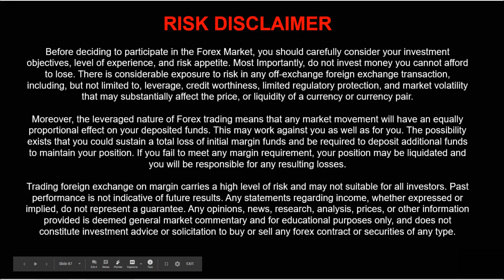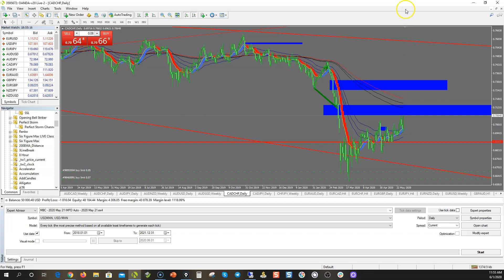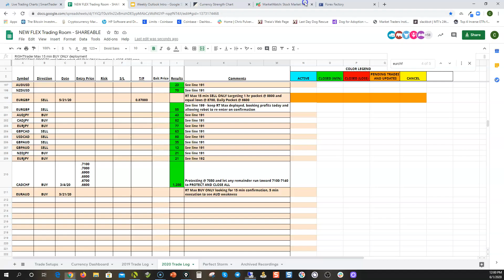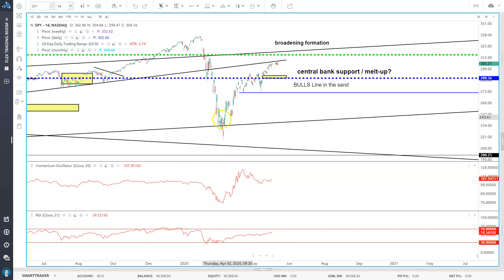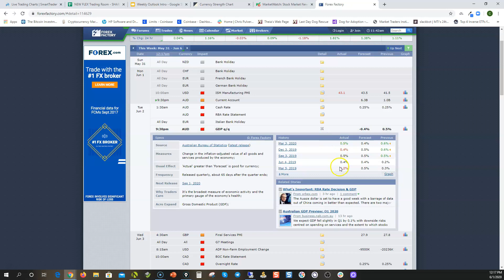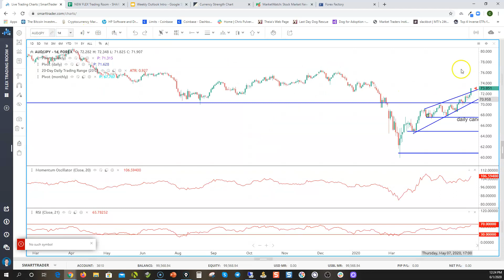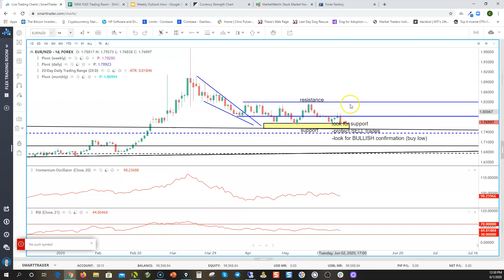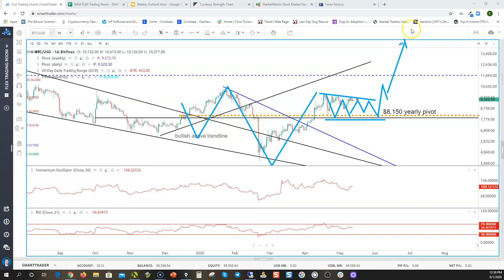Weekly Outlook 2020 June 1-5 (US vs China, Protests, Stock Market is NOT the Economy)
Market Analysis in STOCKS, FOREX, CRYPTOS with Chris Pulver's Weekly Outlook for the week 2020 June 1-5

Click the Notifications button for alerts when new videos post and we go live.

If interested in joining Chris Pulver’s Flex Trading Room, visit Smart Trader’s Marketplace